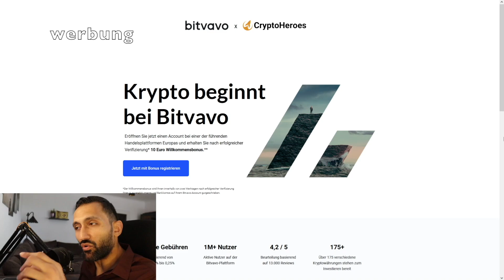Du bist ein Gewinner!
100$ Gratis ohne Anzahlung! Nur für kurze Zeit!:
🔥BingX - Unsere Nr. 1 in Sachen Copy-Trading!: